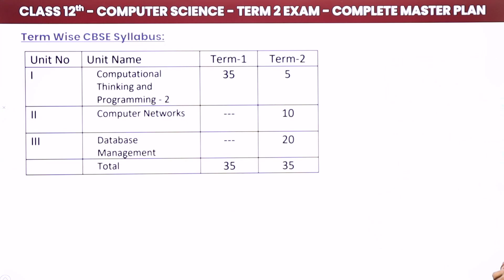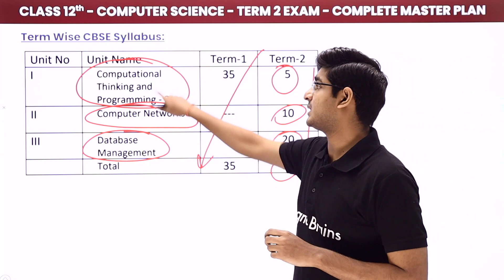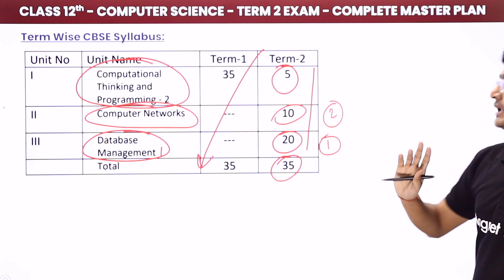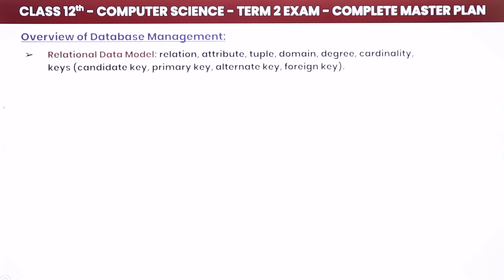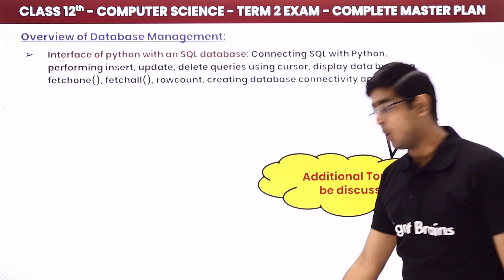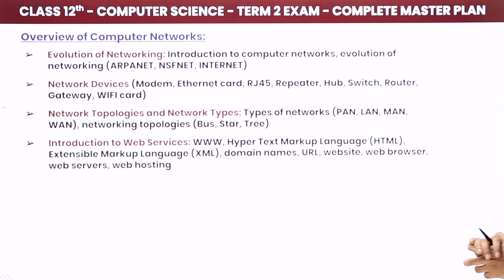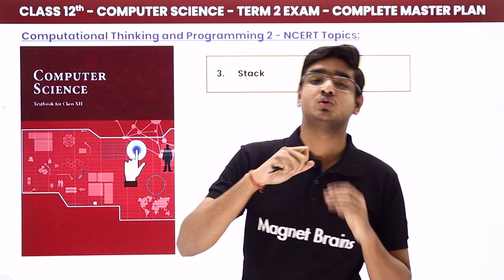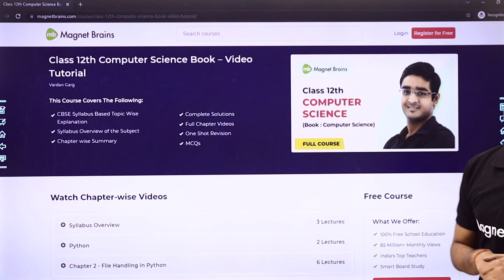Term 2 Exam Class 12 Computer Science - Complete Master Plan for Study | CBSE 2024-25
✔️ Class: 12th (Term 2 Exam)
✔️ Subject: Computer Science
✔️ Topic Name: Complete Master Plan Computer Science
✔️ Topics Covered in This Video: Term 2 Exam Class 12 Computer Science - Complete Master Plan for Study

Class 12 Economics - Indian Economic Development (2021-22) | Useful for Term 2 Exam | All 4 Chapters Available